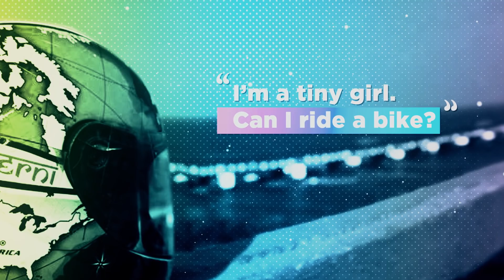Trendship Hangout with Bengaluru Bikerni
What does it mean to be a part of INDIA'S LARGEST ALL-WOMEN BIKING TRENDSHIP? Watch the highlights of our first ever Trendship Hangouts to find out and find your role models.